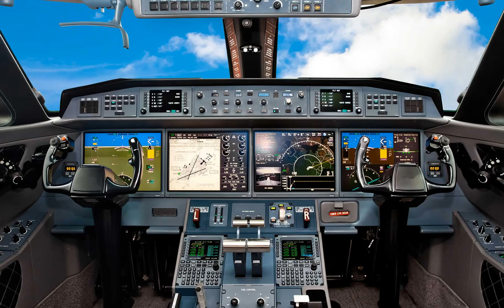Eric Dubay Reviews My Book "The Elusive Curve"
Thank you for recording this, Eric. You're a gem!

"The Elusive Curve" is available following the links -